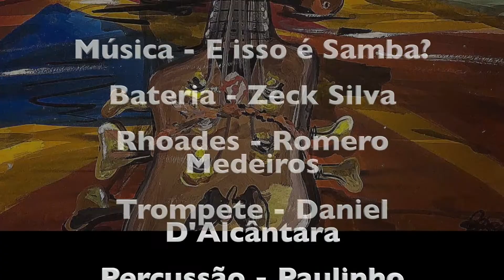E isso é Samba? Faixa 2 do EP "Sai de Baixo"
E isso é Samba?  é a Segunda faixa do meu EP instrumental que tem por Título "Sai de Baixo", vocês podem também ouvir o EP e outras plataformas digitais, espero que curtam.

Músicos:

Zeck Silva - Bateria
Italo Sales -Guitarra
Paulinho Bustorff - Percussão
Daniel D’Alcantara - Trompete
Danillo Silva - Baixo
Bernardo Tartaglia - Mix e Master

Setup de gravação:
Baixo: Fodera Monarch IvoryWood
Sadowsky M5 Santin Series
Interface: Apollo Twin
MacBook Pro
Mic: Shure Sm57
DAW: LogicProX
Amp: Mark Bass Litte Mark III
PreAmp: Aguilar Tone Hammer
Cãmera: Gopro Hero7